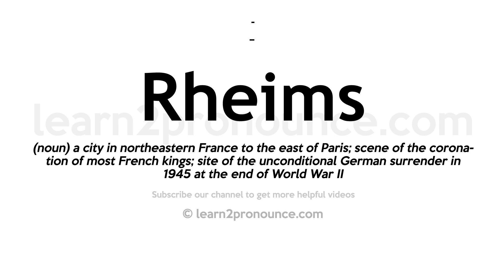How to pronounce Rheims | English pronunciation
Learn how to pronounce Rheims in English
RHEIMS
Pronunciation of Rheims:

Definition of Rheims: (noun) a city in northeastern France to the east of Paris; scene of the coronation of most French kings; site of the unconditional German surrender in 1945 at the end of World War II